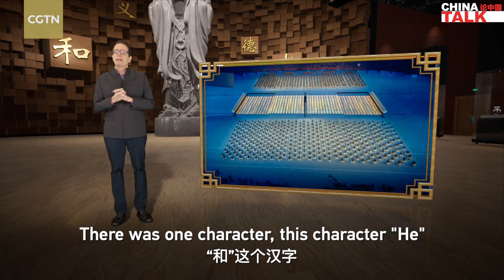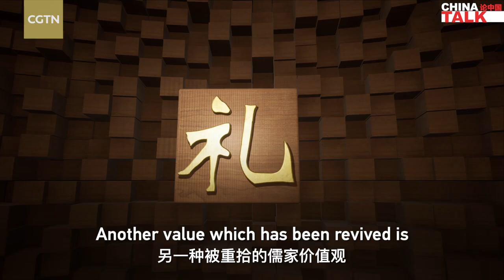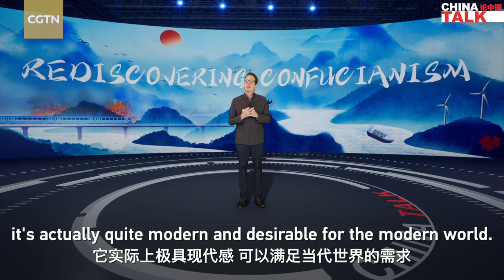Why has Confucianism made a huge comeback?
Confucianism was the mainstream thought in ancient China for thousands of years. Some ideas, such as ritual propriety and harmony in diversity, have been deeply ingrained in and shaped society. What is the core of Confucianism? Why is it still relevant today? In ChinaTalk, Daniel Bell, chair professor at the University of Hong Kong, will share why Confucianism has made a comeback of late.